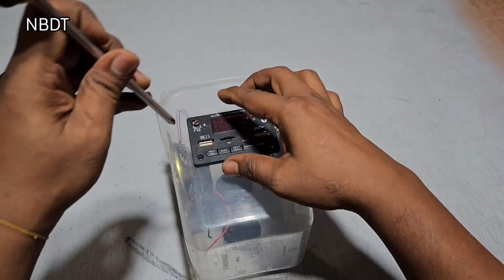how to make transparent bluetooth speaker